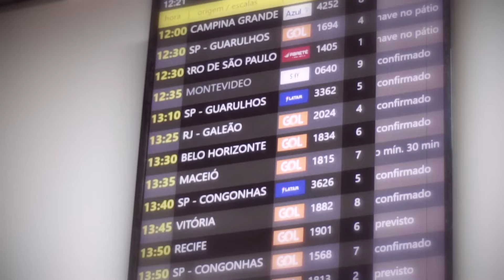TE OLHANDO IR - CÂNDIDO (Clipe)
TE OLHANDO IR

Ei, amor!
Só queria dizer: Tá tudo bem!
Vai sem medo, o segredo da vida é saber o que te faz bem,
Vai pelo certo, pela sombra, vai que eu tenho certeza que a vida ainda vai te sorrir!
Vai que eu sei que esse tempo que ficamos juntos me fez colorir e sonhar, e crescer com você!

Sabia que agora tu ia mesmo ir embora e eu fico daqui, te olhando ir, te olhando ir!
Sabia que o vento passava, levava, deixava o que restou de mim, te olhando ir, te olhando ir!

• Elenco: Beatriz Sena & Ludmila Singa
• Direção de arte, produção e edição: Cândido
• Direção, fotografia e produção: Heder Novaes
• Produção Executiva: O Cartel

Filmado na Casa Paraíso, Cidade Baixa, Salvador, Bahia.

• Composição, produção musical, violão, guitarra, teclado,
Voz: @somdecandido (@estudiocromo.art)
• Percussão e efeitos: @tignunes
• Vocais: @shirleisilva.ba e @aadri.oficial
• Mixagem / Masterização: @pc_studio21
• Foto da capa: @hedernovaes

• Assessoria de imprensa: @gisantana.assessoria

Agradecer a generosidade e profissionalismo de cada pessoa envolvida nessa produção, esse trabalho possui um tantinho de cada um de vocês que com todo afeto e amor fez desse momento um alcance especial. Muito obrigado!